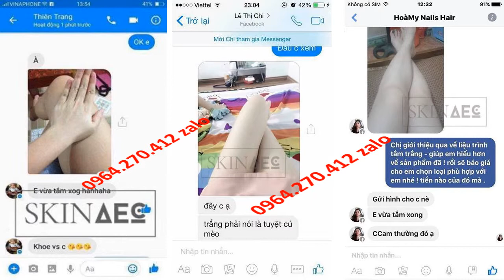Diễn Viên Thanh Hương Má Mì Quỳnh Búp Bê Test Tắm Trắng 0964270412 Zalo